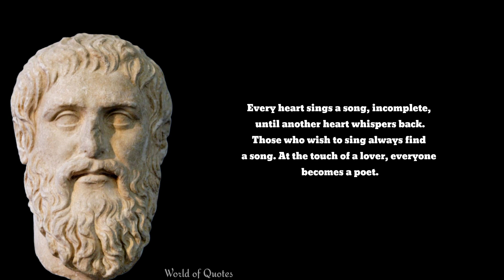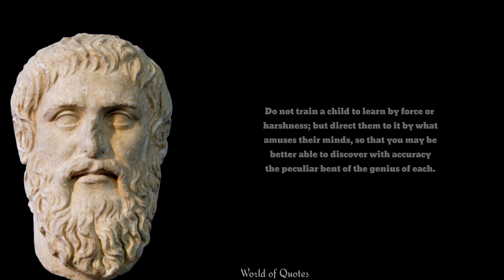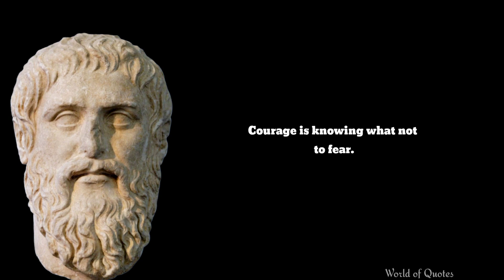Plato's Quotes which are better known in youth to not to Regret in Old Age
Plato was an Athenian philosopher during the Classical period in Ancient Greece, founder of the Platonist school of thought and the Academy, the first institution of higher learning in the Western world. Plato is widely considered a pivotal figure in the history of Ancient Greek and Western philosophy, along with his teacher, Socrates, and his most famous student, Aristotle.

These are vivid sayings and quotes from Plato. The best quotes and aphorisms of Plato that will make you think about many things in life. Life quotes from Plato are definitely worth your time.

We hope you enjoyed this Wise Life Quotes of Plato, a lot of work has been put into it.